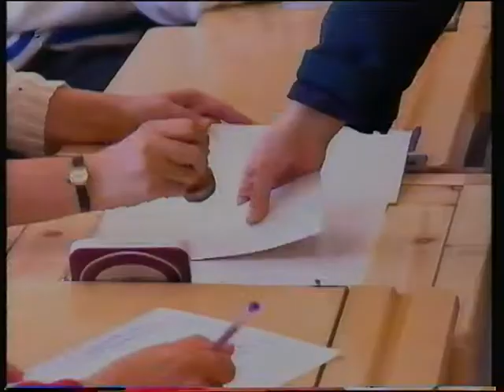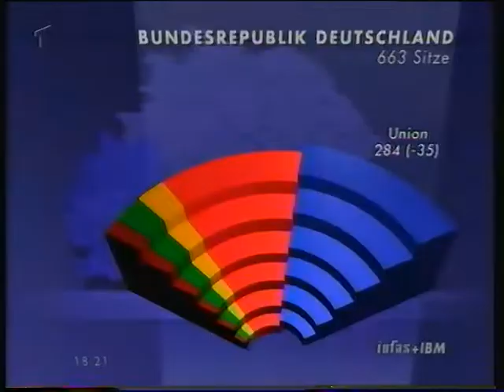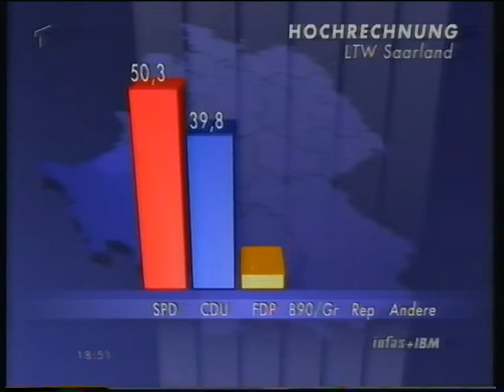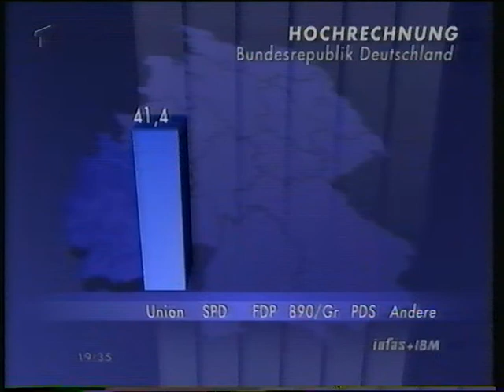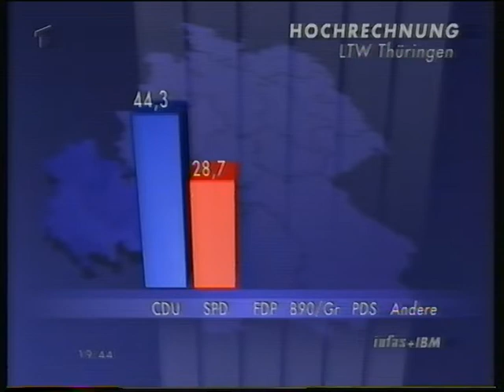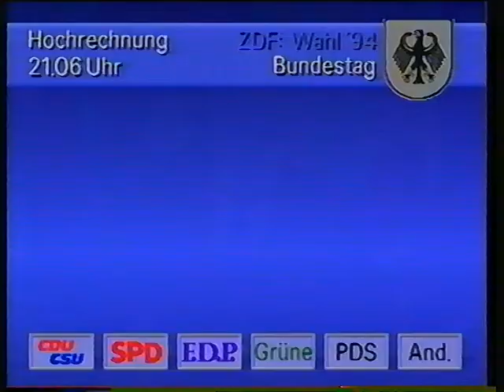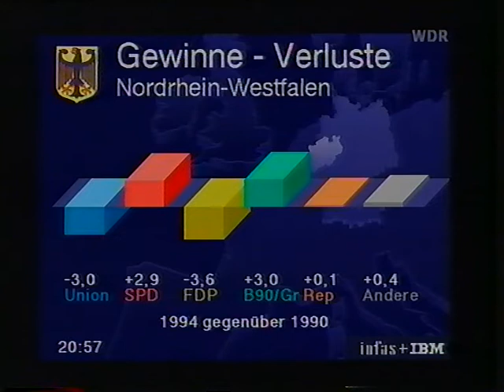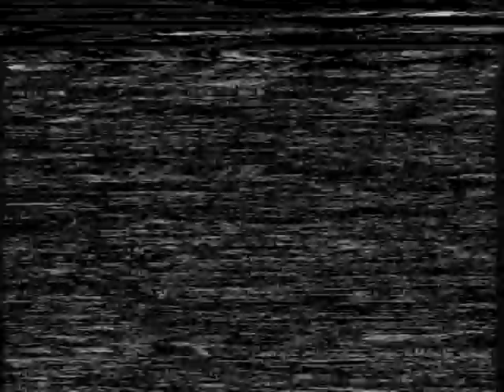Bundestagswahl 1994 Perle! Fernsehabend hin- und hergezappt. 4 Stunden Zeitreise/ Fernsehgeschichte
Amüsante Zeitreise in den Wahlabend 16. Oktober 1994. Viel Spaß.
Beginnend mit der Tagesschau vor der ersten Prognose.
Ich hoffe, keiner der „teilnehmenden“ Sender hat etwas dagegen. Wenn ja- bitte melden. Wird dann sofort gelöscht.